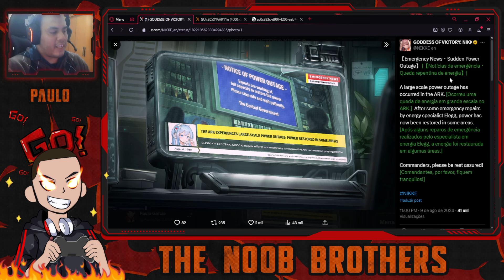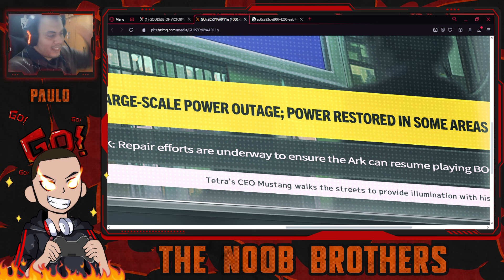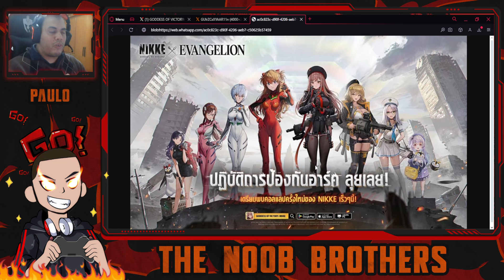SE HAVIAM DÚVIDAS, AGORA NÃO MAIS! MAIS NOVIDADES SOBRE O FUTURO EVENTO! | GODDESS OF VICTORY: NIKKE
E temos mais uma confirmação que encerra todas as dúvidas de uma vez! Comandantes, chegou a hora de se prepararem para a próxima colaboração de GODDESS OF VICTORY: NIKKE! Confira!

UNION: NOOBBR
UNION ID: 35038
SERVER: GLOBAL